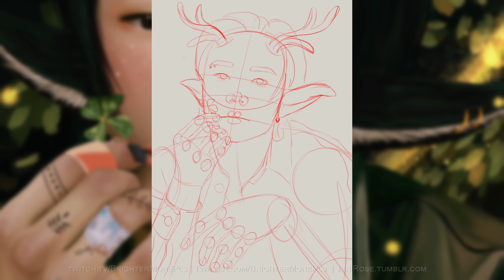Hyunjin Birthday Art '24 | Fantasy AU | Realism Portrait | Speed Painting | Stray Kids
[11/03/2024]
2/8 For my birthday pieces done! I had so much fun with this painting. I'm not sure if you've sensed there may be a little theme that's going on with my SKZ birthday paintings this year! I'm excited because last year they were all so over the place and felt so disjointed, this year I planned ahead of time! (In December haha) This is our boy Hyunjin as a forest spirit / protector of the woodlands. He makes sure all the all the plants and flowers are doing well and keeps the woodland free from anything that may harm them, working side by side with Felix, who's role you'll see in due time ^^,

I hope you enjoy watching my progress for this realism painting!
Avatar by Tori
My Equipment:
- Xp-Pen '15
- Clip Studio Paint
- Adobe Photoshop